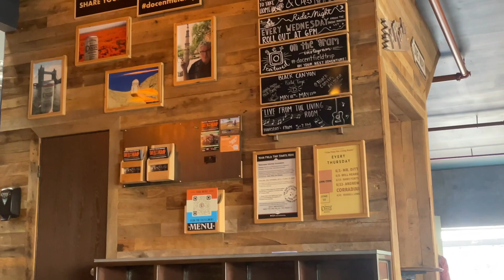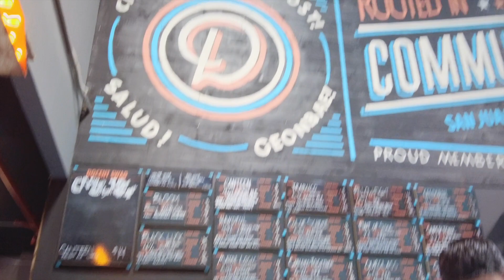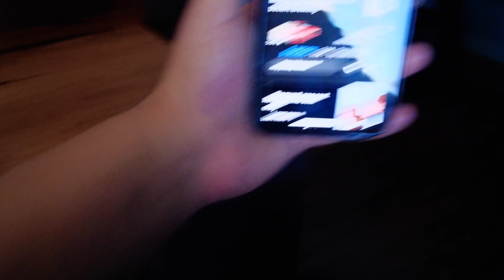Finders KEEPERS!!😱 || Docent Brewing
In this video i'll be taking you to "Docent Brewing" which is a local brewing spot. This was my first time coming so i wanted to take you along with me. Hope you enjoy this video just as much as i enjoyed making it :)

If you are in the San Juan Capistrano, CA area, I highly reccomend you to come check this spot out👌